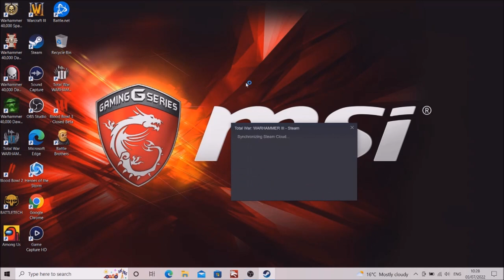Let's play total warhammer 3 (chaos daemons campaign) part 9